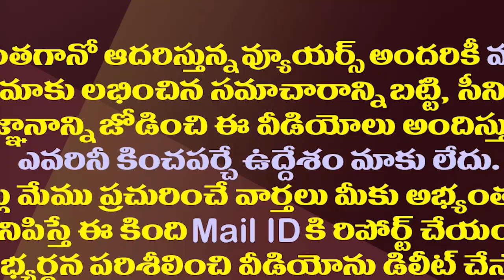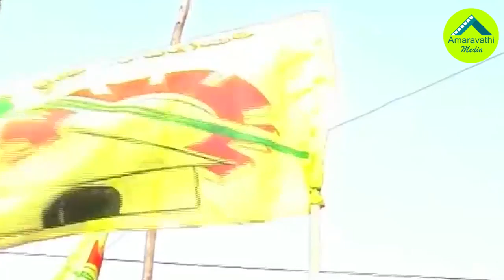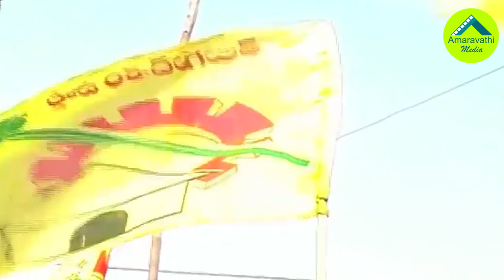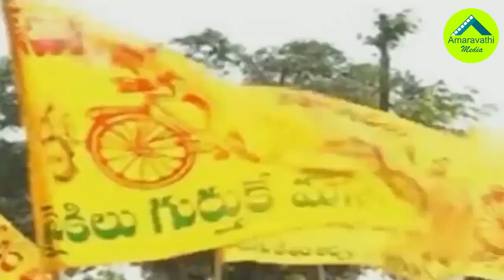హఠాత్తుగా తమ్ముళ్ల సైలెంట్..టీడీపీలో ఏం జరుగుతోంది?| Why Has The TDP Cadre Suddenly Become Silent?